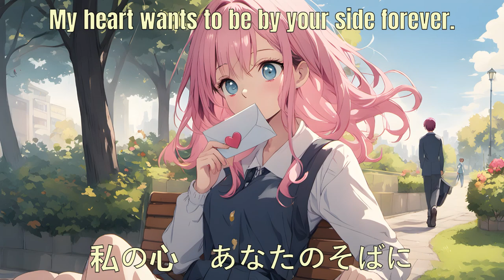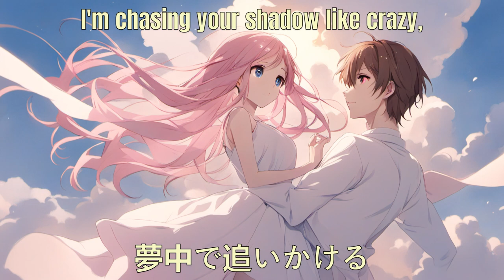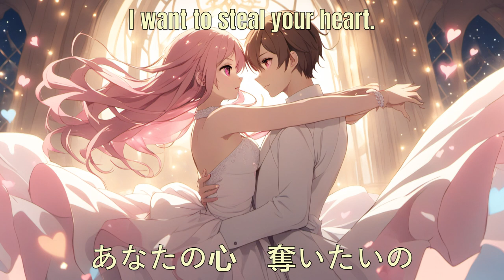Okie Dokie (Doki Doki) [Happy Go-Lucky Edition]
Same song as but with a happy ending. It's interesting how changing the visuals for a song can change its tenor so easily.

Lyrics: ChatGPT
Images: Animagine XL 3.1